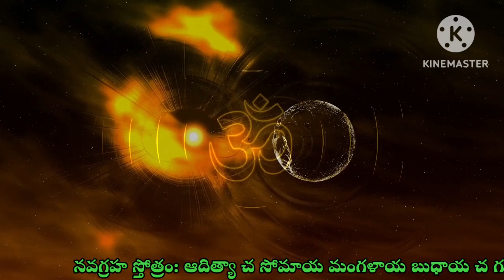today tithi || today telugu pamchangam || 27-5-2024 సోమవారం పంచాంగం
తెలుగు పంచాంగం
డైలీ పంచాంగం
తిథి వారం నక్షత్రం యోగం కరణం